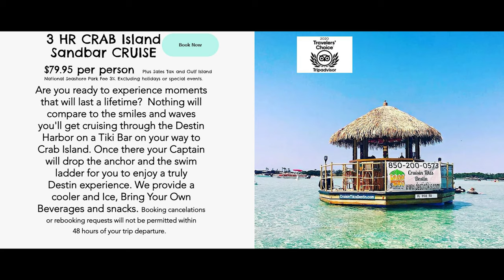Crab Island What YOU Need To Know. Destin Florida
Premier Pro